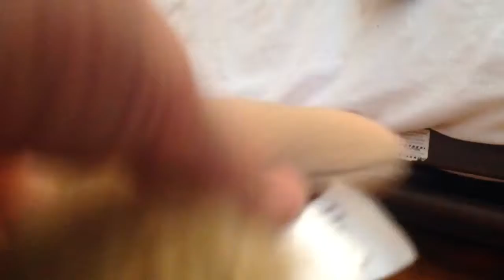The ZUMA Movie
Zumazing 🐶🐶🐶😂😂😂😱😱😱